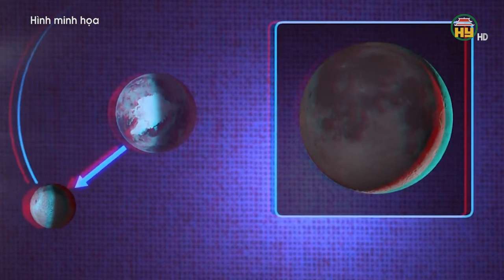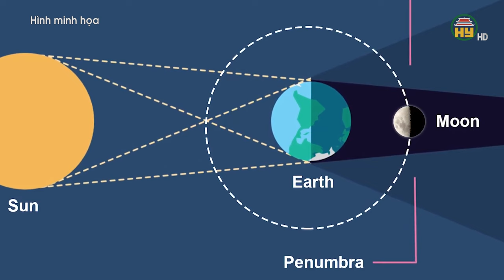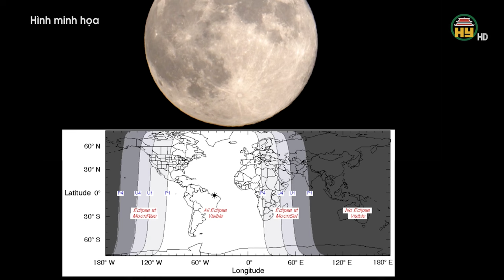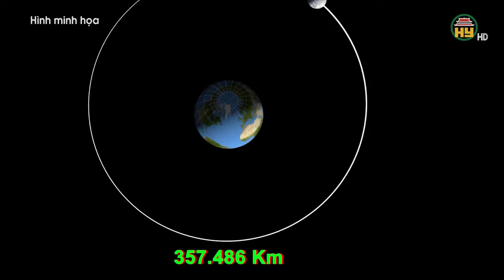NGẮM SIÊU TRĂNG RỰC RỠ VÀ LỚN NHẤT DỊP TẾT TRUNG THU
Hưng Yên TV | NGẮM SIÊU TRĂNG RỰC RỠ VÀ LỚN NHẤT DỊP TẾT TRUNG THU

Tiktok: Truyền hình Hưng Yên
Facebook: Đài Phát thanh và Truyền hình Hưng Yên
Zalo: Đài PTTH Hưng Yên